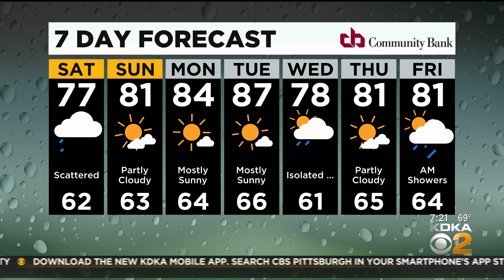KDKA-TV Weekend Forecast (7/17)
Stay on top of local weather with meteorologist Bryan Shaw’s forecast!